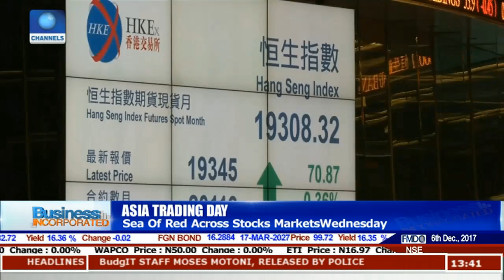SA Furniture Retailer Steinhoff Faces Audit Investigation |Business Incorporated